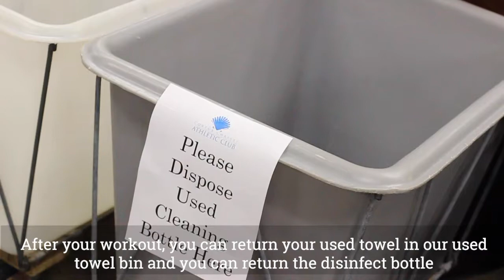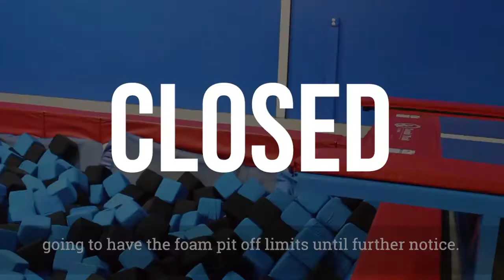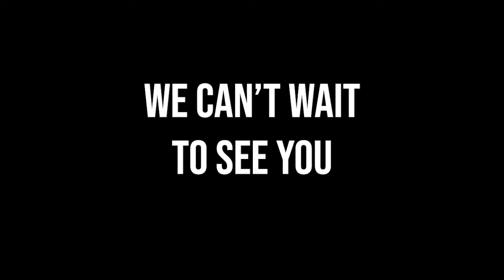Club Opening Guidelines Video (Subtitles)